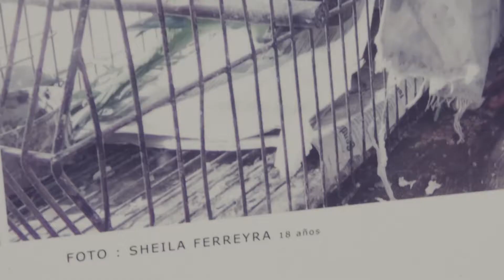Sheila - Taller de fotografía - Casa de la Cultura